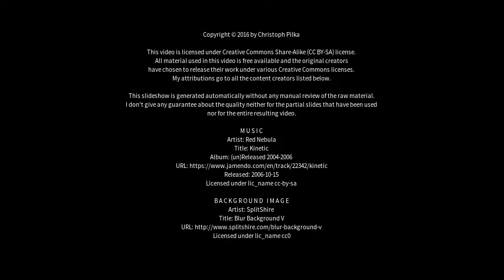Best places to visit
Best places to visit - Abensberg (Germany) Best places to visit - Slideshows from all over the world - City trips, nature pictures, etc.